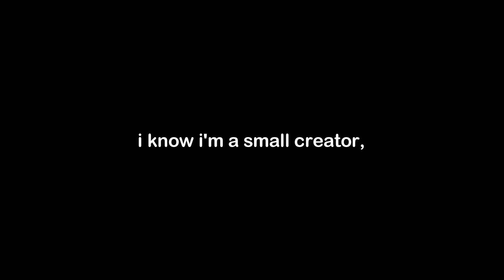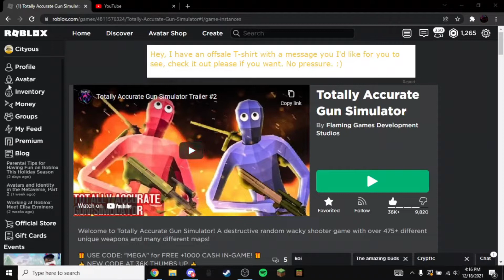Becoming a GOD in roblox TAGS..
Today we buy a gamepass called the legendary pack collector in Totally Accurate Gun Simulator, meaning that every time i respawn, i get a legendary weapon randomly chosen for me by the game. This was crazy, and i got to use some overpowered weapons.